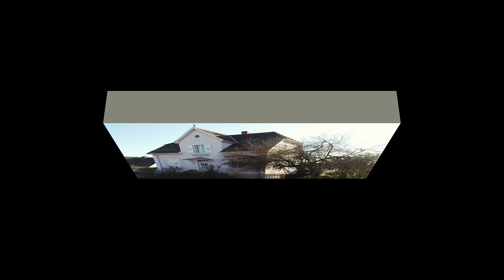Vestiges de la Carriere de Marbach